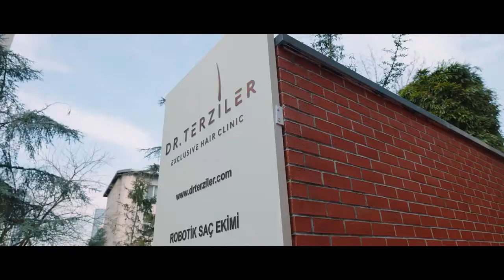NAZAN KARAMAN - DR. TERZILER TANITIM